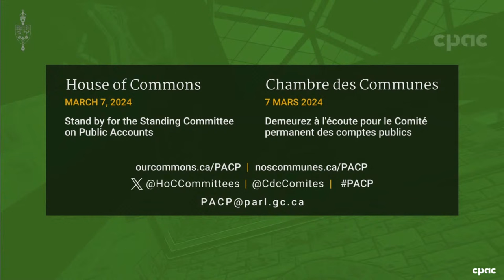NEW ARRIVESCAM HEARINGS DAY 2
$60 million for an app that falsely sent thousands into quarantine. Corruption, double-dipping, incompetence.